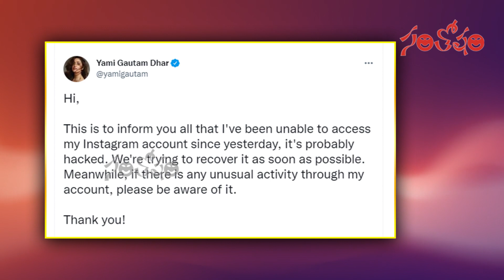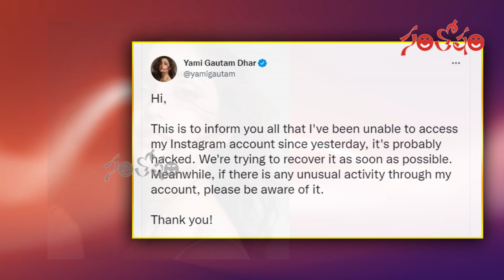హీరోయిన్ ఇన్‌స్టాగ్రామ్ ఎకౌంట్ హ్యాక్ | Yami Gautam Instagram account hacked | Santosham Film News